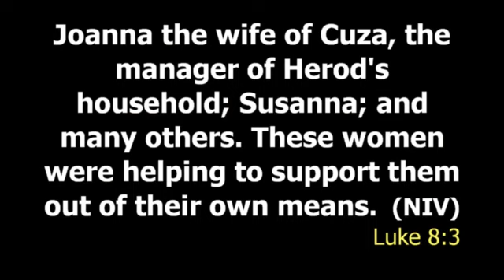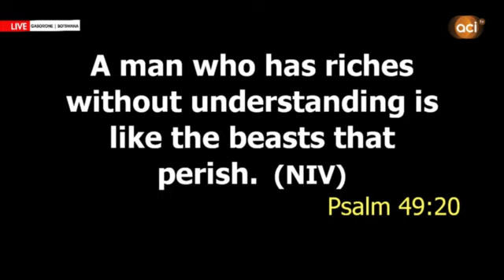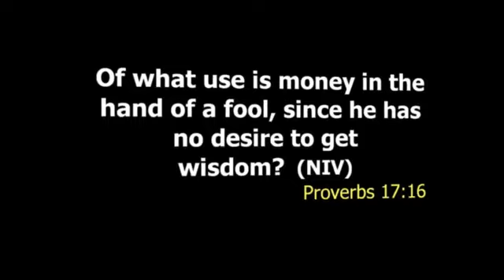We Don't Own Anything in The Kingdom of God || Apostle Wezi Manasseh